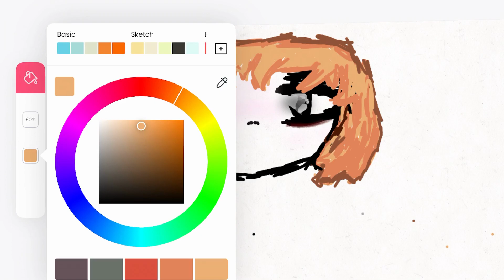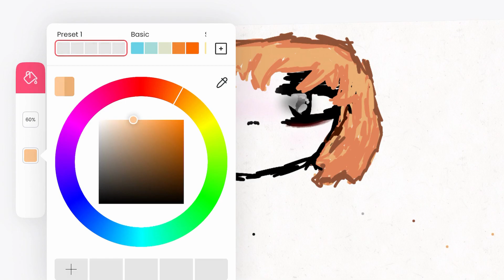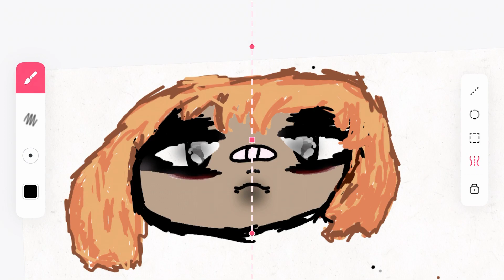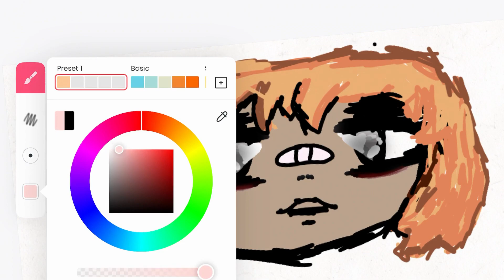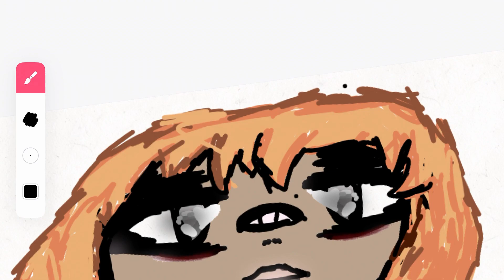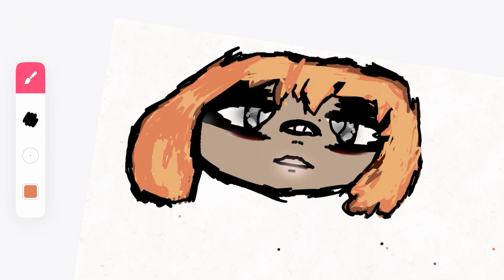Orange Hair Don't Care Part 2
Novice drawing

Join Hunter as she explores the world of animation and shows you how to create an adorable orange-haired character in Flip A Clip!  Whether you're a kid, a teen, or an adult, this video is perfect for anyone interested in diving into the world of animation. So grab your stylus and get ready to bring your imagination to life in this exciting drawing adventure! Get ready to let your creativity soar!

Orange Hair Don't Care